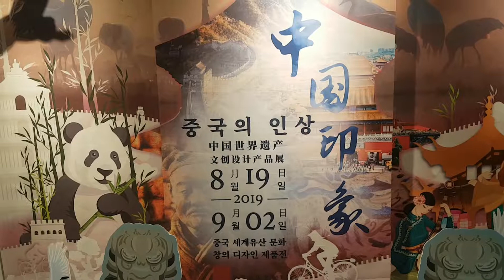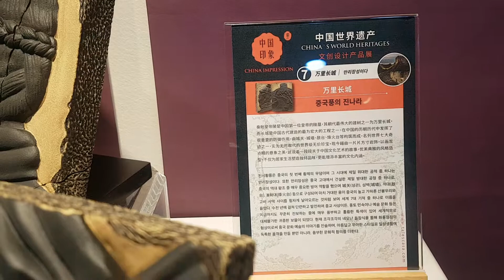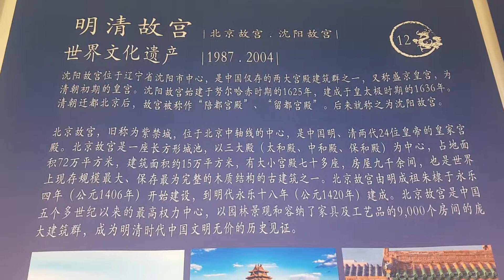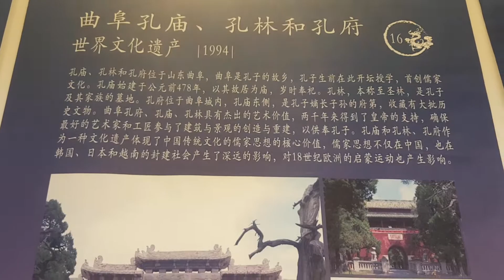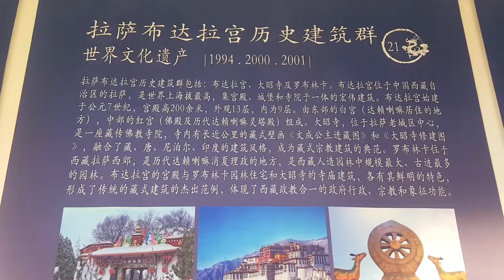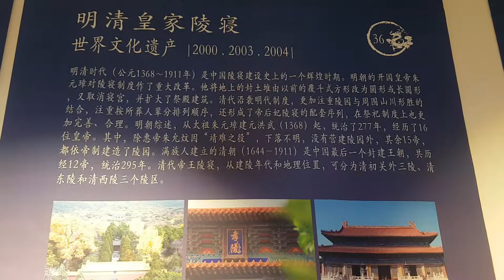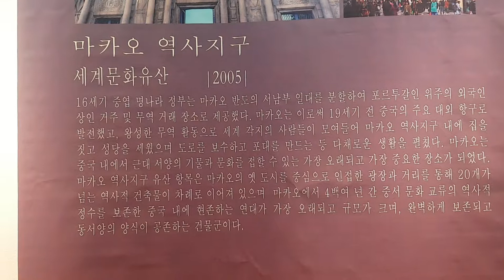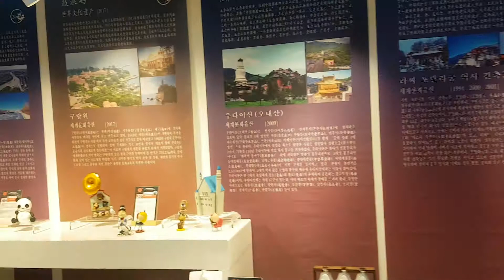中國印象- 中國世界文化遺産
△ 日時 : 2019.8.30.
△ 場所 : 中國文化院